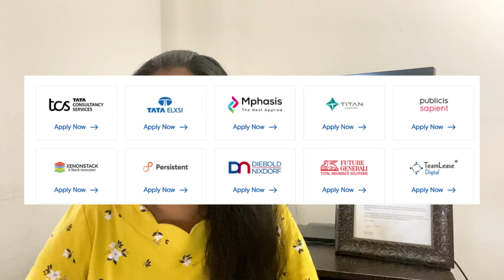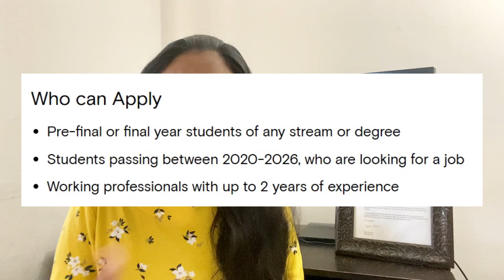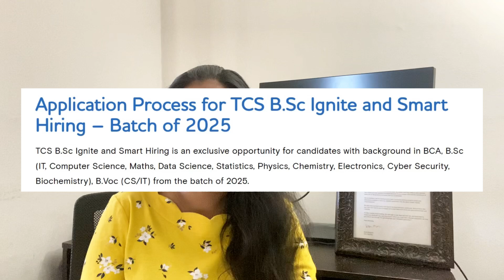TCS bulk Fresher Recruitment| Any Graduate, Any Batch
TCS bulk Fresher Recruitment| Any Graduate, Any Batch| latest jobs 2024

TCS bulk hiring,TCS LATEST RECRUITMENT,tcs fresher hiring,TCS NQT HIRING